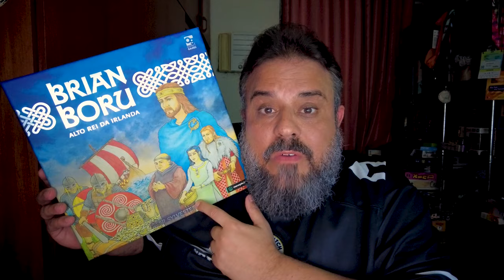Brian Boru - Review S09E14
Hoje é dia de falar desse jogo que é muito bom, é de controle/influencia de área e que você ouviu falar muito pouco! Brian Boru, o controle de área com vaza!